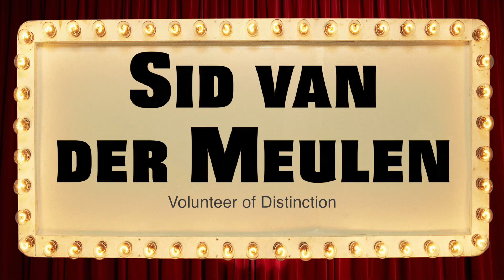Volunteer of Distinction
The 2015 Volunteer of Distinction, Sid van der Meulen